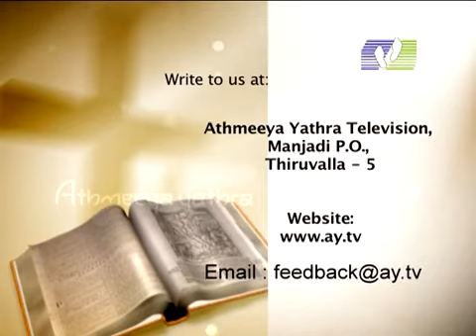Book of Jonah by Daniel Punnose